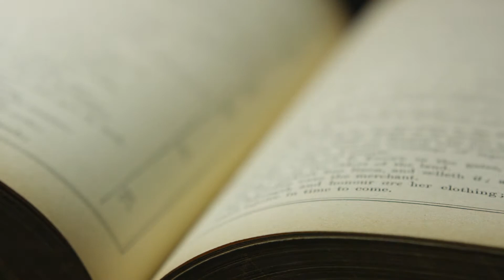Xulon Press book: 40 DAYS OF HOPE | CAROL E. WINSTON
Xulon Press introduces 40 DAYS OF HOPE by author CAROL E. WINSTON. The Xulon Press bookstore provides an easy way to purchase this book using the link below, or you can find it at your local Christian bookstore.